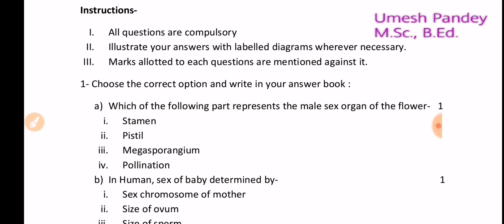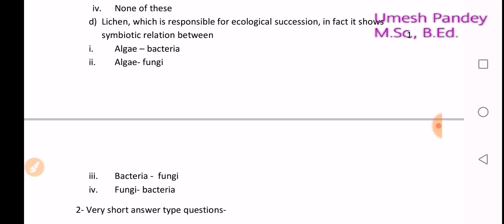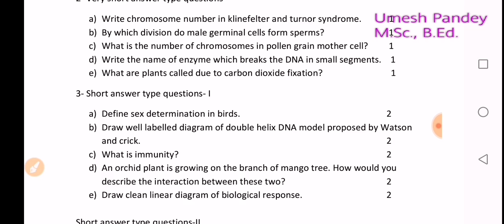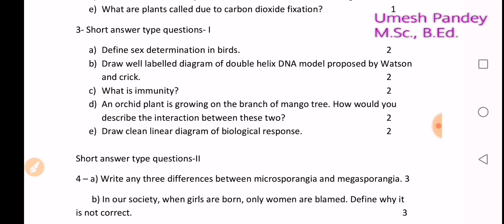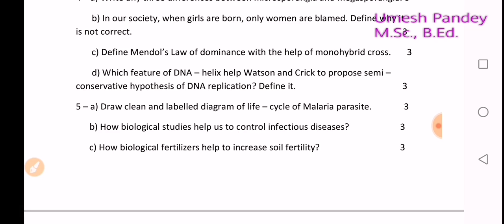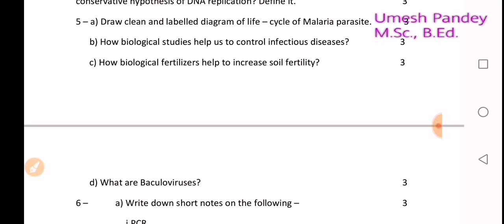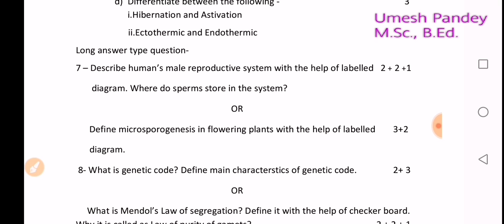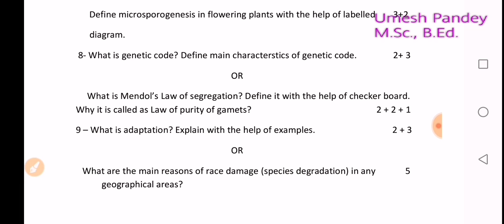Biology | English Medium Model Paper | UPMSP| Board Preparation Class 12th | Ubians Classes